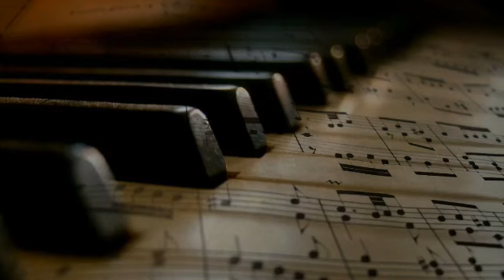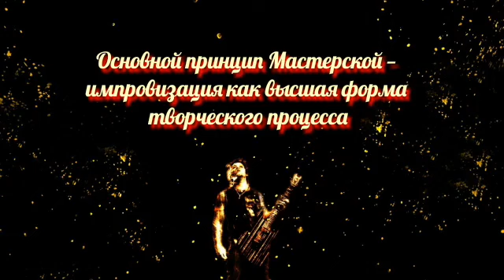Jazz Club «ViktorJazz» №629 Space Fusion Reggae improvisation music by Viktor Anokhin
ИНСТРУМЕНТАЛЬНАЯ МУЗЫКА  Джаз-клуб «ViktorJazz»
импровизация №629 Reggae + MODERN JAZZ + Jazz improvisation = Space Fusion Jazz electric piano + труба + саксофон + гармоника = Jazz improvisation
«Полёт души в импровизациях!!!» Деятель искусств музыкант, композитор Виктор Михайлович Анохин. Музыкальные иллюстрации, зарисовки импровизации авторской музыки в разных стилях и направлениях. Основной принцип Мастерской — импровизация как высшая форма творческого процесса. Приглашаю всех, кто интересуется творчеством автора отправиться в виртуальное музыкальное путешествие в Джаз-клуб «ViktorJazz» на официальном авторском канале. Хочу ознакомить вас с джазовым направлением в музыке. Это прежде всего свободная импровизация и творческий полет  в сложной джазовой гармонии и ритмах. Только в одном  джазе существует огромное количество джазовых направлений и стилей. Постараюсь вас постепенно ознакомить со всеми направлениями джаза.
Продолжаем знакомиться с историей и развитием джазовой музыки. От классики до современности. Space Fusion Jazz - новое направление в развитии джазовой музыки. Сейчас более сотни импровизаций написано в студии в этом авторском стили. Постепенно опубликую на официальном творческом канале Youtube. В настоящий момент Space Fusion Jazz остается пока малоизвестным, но удивительно интересным направлением в развитии музыки, в котором каждый музыкант может полностью раскрыться и найти свой творческий путь. Что мы знаем о вселенной? Этот вопрос остаётся открытым. Почему? Потому, что нам многое неизвестно. И на сегодняшний день остается тайной. Существует Высший разум Величайший Творец Художник Бог. Библия Синодальный перевод Псалом 88:12 "Твои небеса и Твоя земля; вселенную и что наполняет ее Ты основал."
Откровение Иоанна 4:11 "Достоин Ты, Господи, принять славу и честь и силу: ибо Ты сотворил все, и все по Твоей воле существует и сотворено" Библия — это книга на каждый день. Читать Библию полезно и для обучения, и для исправления и для наставления в праведности (2Тимофею 3:16). Читая Писание и следуя наставлению, мы совершенствуем свою жизнь. Еще лучше изучать Библию — углубляясь в текс, размышляя используя толковые словари.
Приглашаю всех в Творческую мастерскую автора. Приятного отдыха и путешествия в мир музыки и красоты!!!